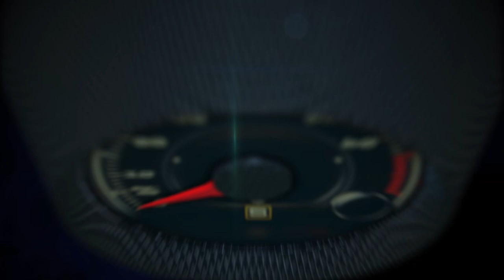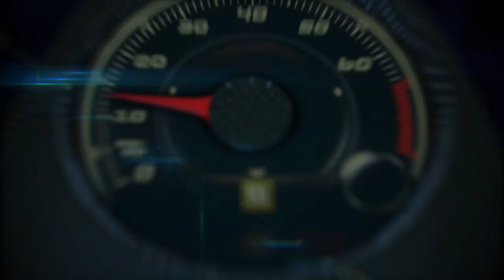2017 Volvo S90 1st. look in Estepona, Spain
The all new Volvo S90 combines Scandinavian design with cutting-edge safety and cloud-based applications and services. The interior makes use of the Sensus Connect touchscreen that debuted in the XC90, providing a clutter-free interior with minimal dashboard buttons.

The Volvo S90 introduces another step toward Volvo’s Vision 2020, which states that no one should be killed or seriously injured in a new Volvo by the year 2020, through world first safety technologies and highly advanced semi-autonomous features.

Three engine choices will be available: the award-winning four-cylinder, 2.0 liter turbocharged and supercharged T6 engine, the turbocharged T5 variant and the clean and powerful T8 Twin Engine plug-in hybrid.